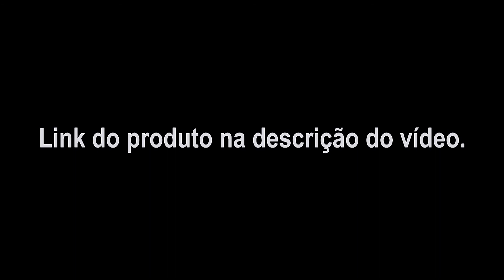KIT Controle Remoto Bluetooth Shutter + Monopod + Adapaptador de Celular